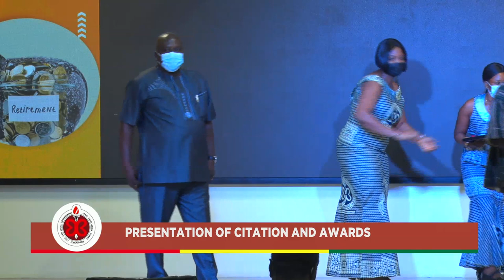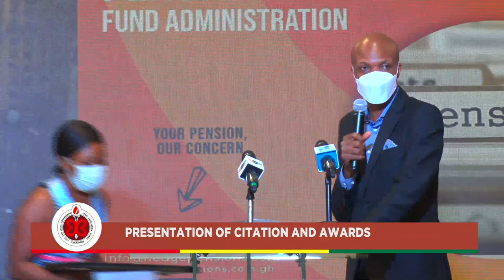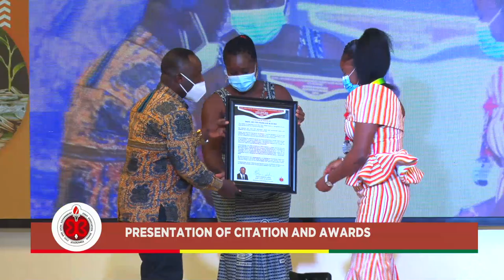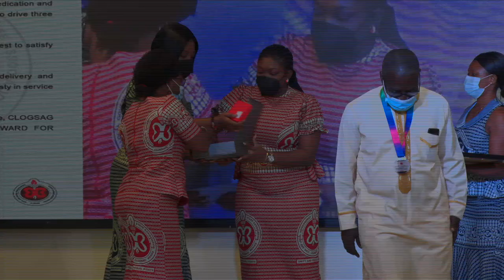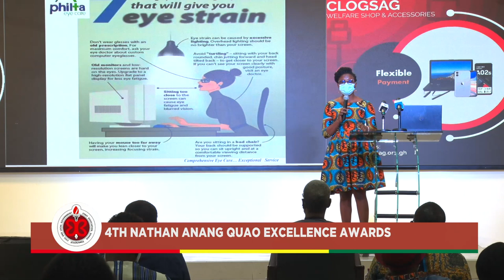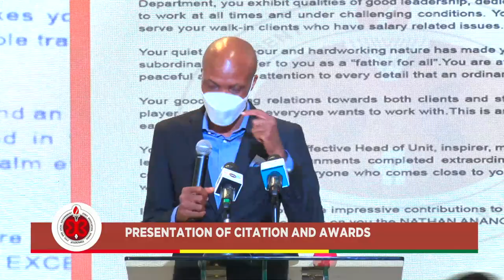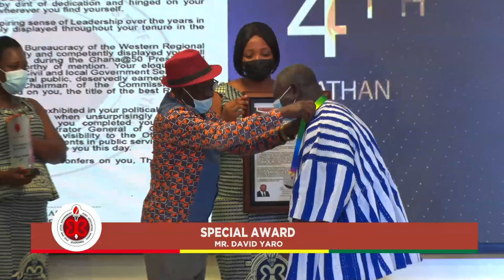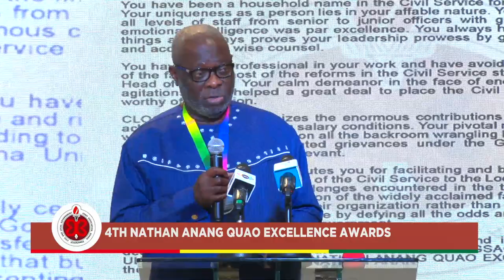4TH NATHAN ANANG QUAO EXCELLENCE AWARDS,2021( 1ST OCTOBER,2021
4TH NATHAN ANANG QUAO EXCELLENCE AWARDS,2021( 1ST OCTOBER,2021